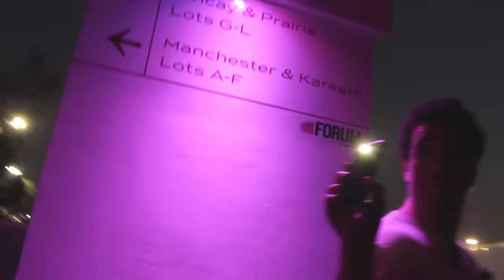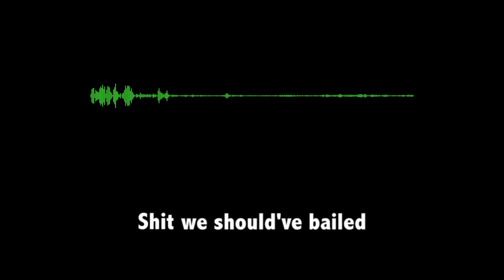"Joel Osteen" at The Forum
Watch what happens when a fake Joel Osteen (Michael Klimkowski) tries to spread the word at a real Joel Osteen event!